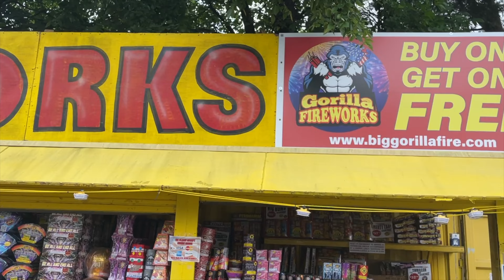We're Ready!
We've got fully stacked shelves and we're ready to make your 4th of July celebration SPECTACULAR!

At our SUPERCENTER in Charles Town, WV-a HUGE selection of products for all your celebration needs! Can't make it to WV? Visit one of our MD & VA stands for a LARGE assortment of items!

Only a few days left until the big party. Find your nearest Gorilla Fireworks location and stock up before it's all gone. These hot items are flying off the shelves!

Let Gorilla help you go big for your epic 4th of July festivities! to find a location near you.